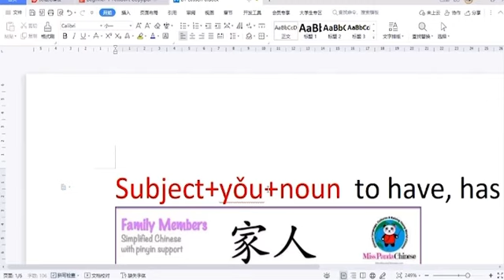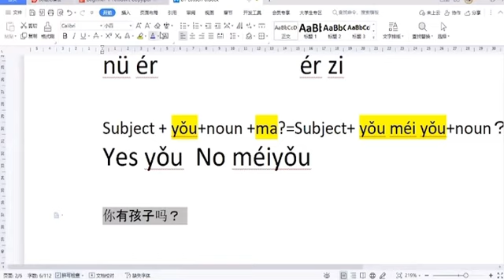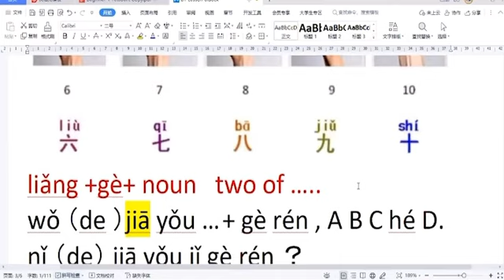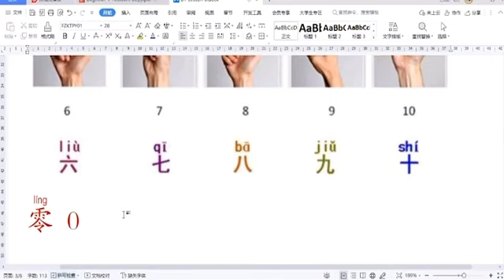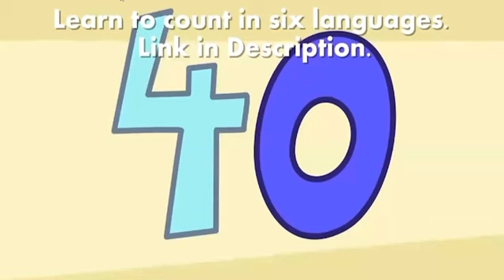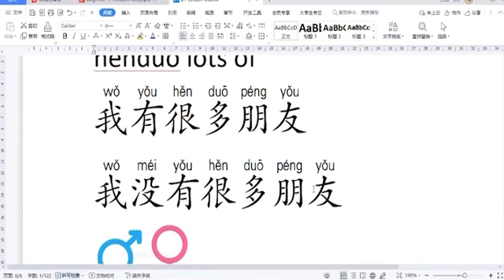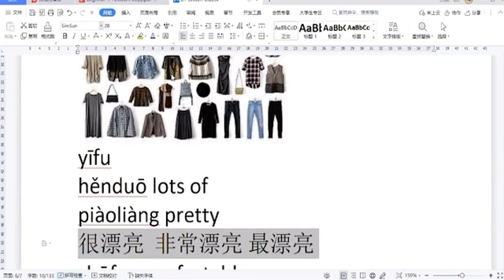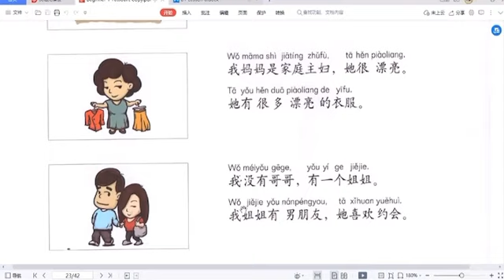Китайский язык за 10 уроков. Урок номер 6